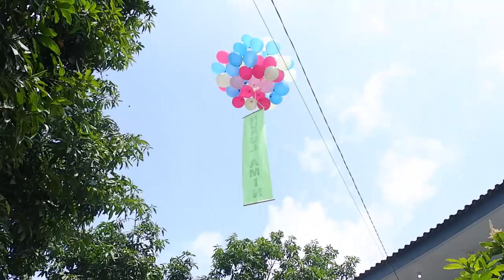KIRAB KARNAVAL SANTRI PONDOK PESANTREN NURUL AMIN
KIRAB KARNAVAL SANTRI PONDOK PESANTREN NURUL AMIN  DALAM RANGKA HARLAH KE-35